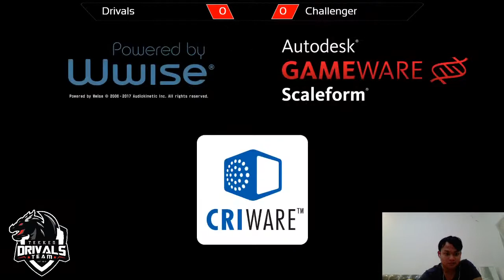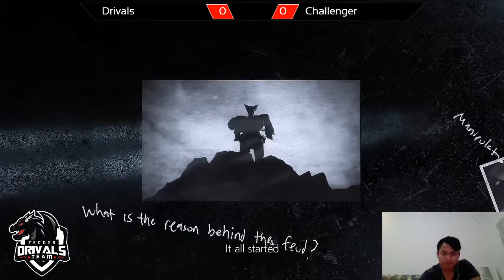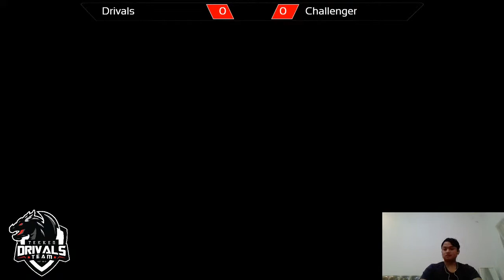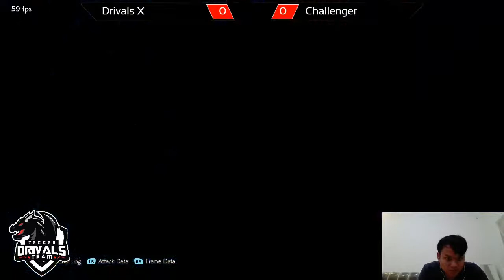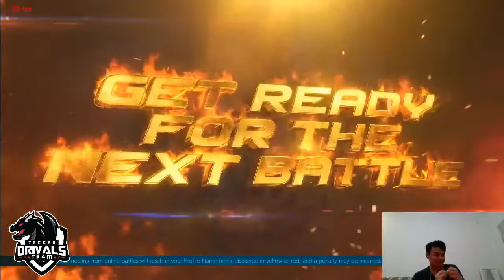DRivals X Gopay Challenge